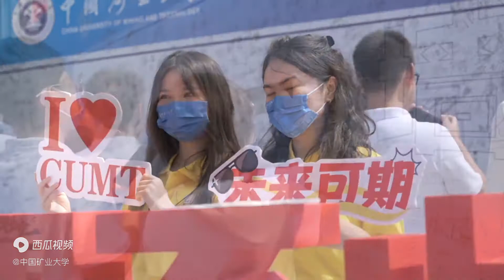Class of 2022 - Graduation Day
Graduation day, 2022 was a colourful and memorable graduation ceremony for the CUMT Class of 2022. What a crew! You all made it through this wild ride and we couldn’t be prouder... See you around!
CUMT wishes all of our 2022 graduates the best of luck and lots of fun in their future endeavors.